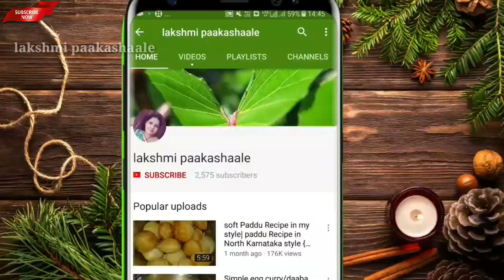ಹೊಸ ರುಚಿ ಟ್ರೈ ಮಾಡಿ ನೋಡಿ | ಒಮ್ಮೆ ಹೀಗೆ ಮೊಟ್ಟೆ ಪಲ್ಯ ಮಾಡಿ ನೋಡಿ | super combination with chapati ,rice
egg curry

ingredients

curry leaves

coriander leaves

red chlli powder - 2 tbsp

oil

chinnamon stick - small pieces

cloves - 4

dry coconut- 1/2